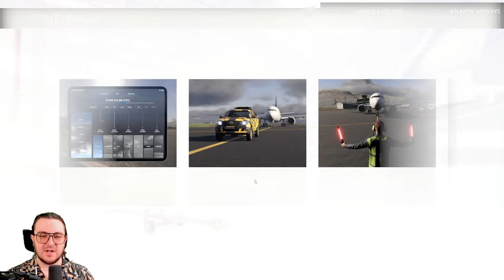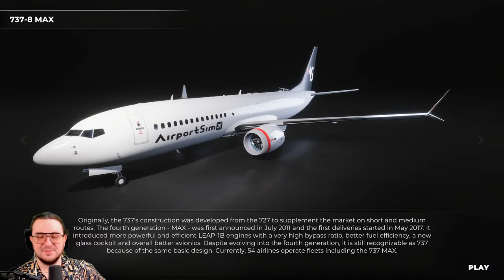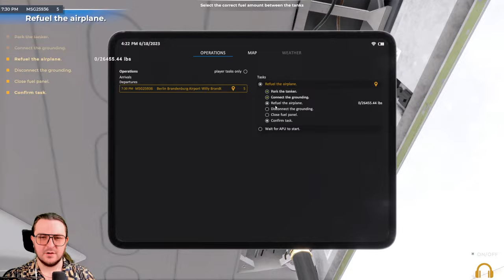We WORK at a AIRPORT NOW!? (AirportSim)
AirportSim is an Advanced Airport Ground Handling Simulator with true-to-life visuals and operations, licensed planes and vehicles, real airports and live weather conditions. Enjoy the many tasks alone or with friends, making this experience unforgettable.

Producers of The Channel:
⭐Fbk_25
⭐Susie T

PC SPECS: PC Specs:
64-bit operating system
NVIDIA GeForce RTX 3070ti

Channel Guidelines
1. Be kind, civil & respectful to all & English only in chats
2. No spamming or copy paste, all caps, or constant backseating
3. Read the title, description & review thumbnail for details